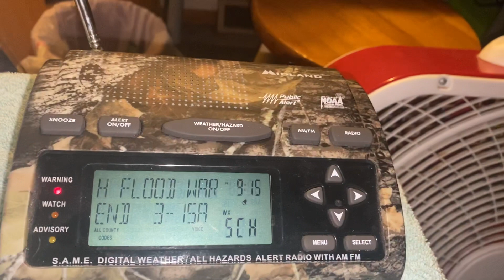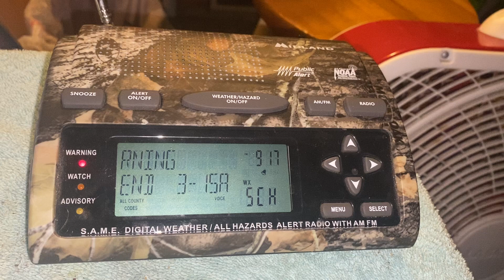Flash Flood Warning (EAS #1,376) 8/25/21